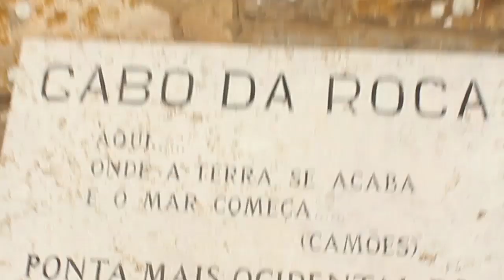Summer Video | August 2014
I had the one of the best 3 days of my life with a friend of mine. I just want to repeat this days over and over again! Enjoy!

* DOG WEEKLY VIDEOS *
1st monday of the month: Previous Month Favorites
2nd monday of the month: Q&A
3rd monday of the month: Tag/Challenge
4th monday of the month: Edited Music Video/Surprise Video

* FAN MAIL:
Gin&Vodka
Rua Fernão Lopes, Bl.3 R/C A, Alapraia
2765-091 São João do Estoril
Lisbon, PORTUGAL